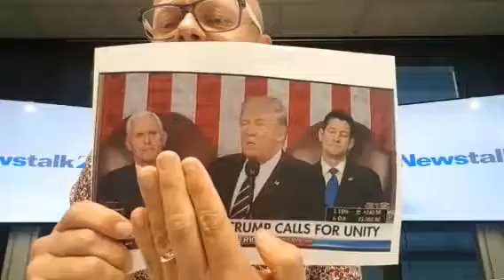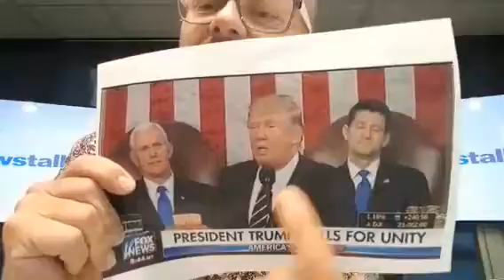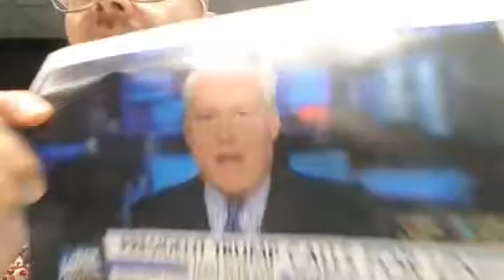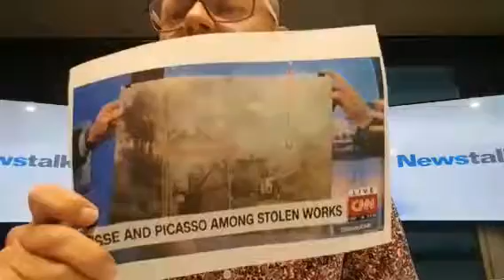glennzb TV: Episode 380 - Compelling Stuff Obviously